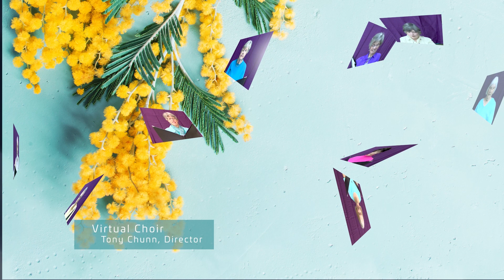Advent to Easter 2024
Advent to Easter: A Celebration of Music and the Word
Easter Message by Rev. Murray Richmond